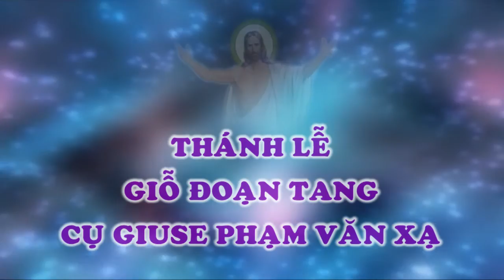Thánh Lễ Giỗ Đoạn Tang Cụ Giuse Phạm Văn Xạ